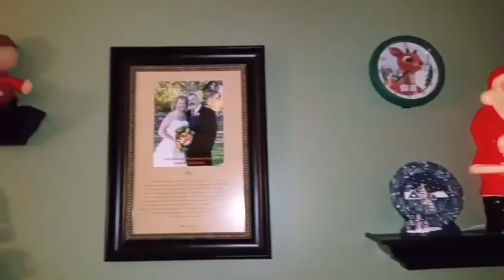Reborn Toddler Dolls With Their Christmas Tree! Peekaboo-Timeout #63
Reborn Babies are Forever Babies' tours the living room and showcases this year's Christmas Tree. Reborn Toddler Girls stop in at the end to say goodbye! Reborn Huggles sent a Christmas Card!